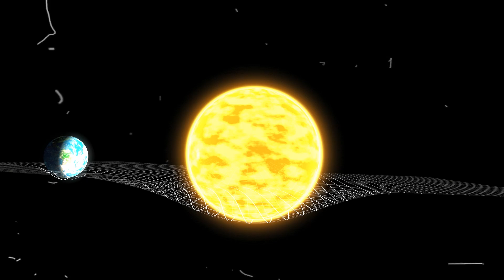This Strange and Mysterious Planet Has NASA Scientists CONCERNED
🌍✨ Dive into the depths of the cosmos with our latest video on the Strange and Mysterious Planet That Has NASA Scientists CONCERNED! 🚀🔭 Join us as we unravel the enigma of a celestial body that has piqued the curiosity of NASA's top minds. From bizarre atmospheric anomalies to potential signs of extraterrestrial life, this planet holds secrets that could redefine our understanding of the universe. 🌠

Time Codes:
0:00- Intro
0:16- WASP-12 b
2:37- WASP-107b
4:55- TrES-2 b
6:27- KELT-9b
8:28- K2-18 b